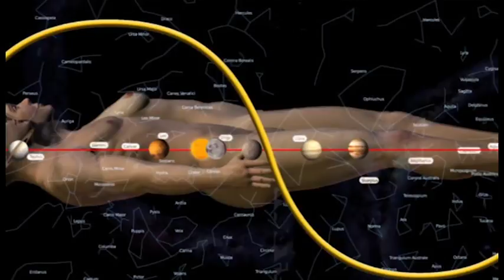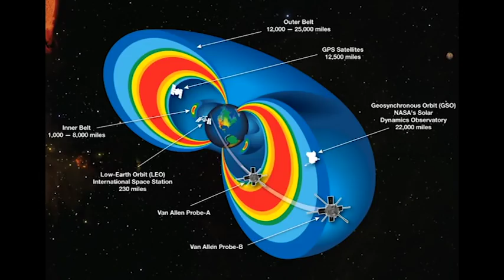Hug, Dance and Hug